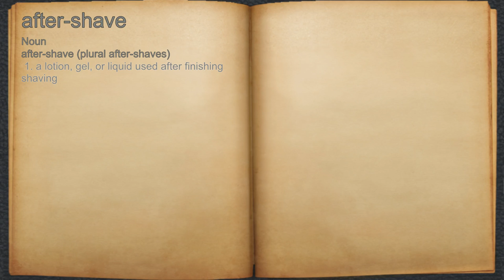What does after-shave mean?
A spoken definition of after-shave.

Intro Sound:
Typewriter - Tamskp